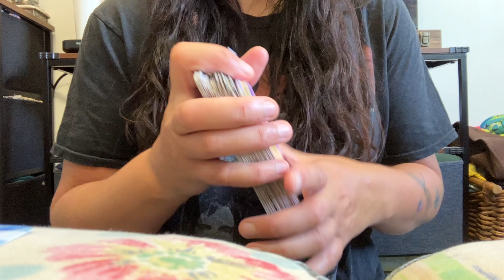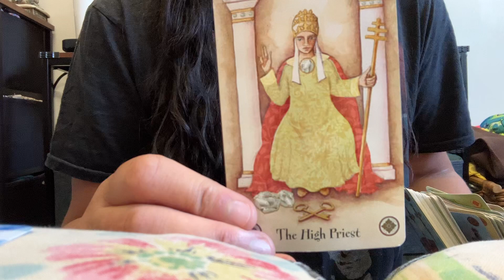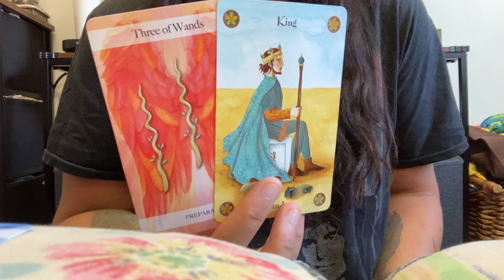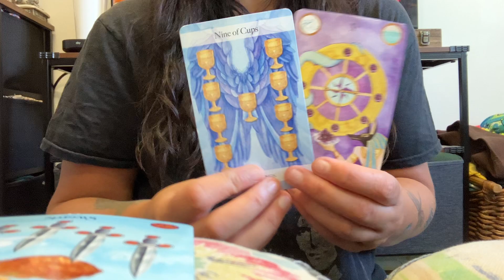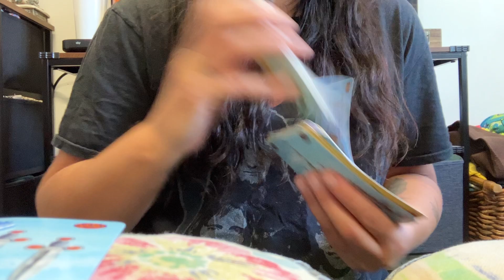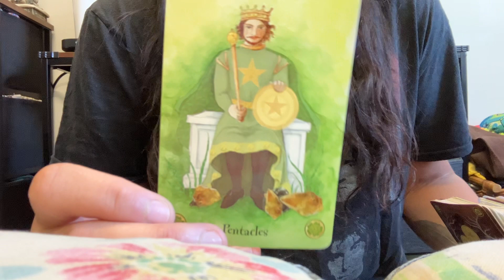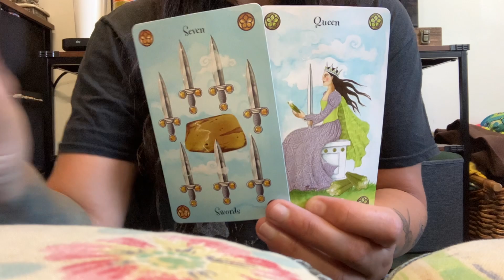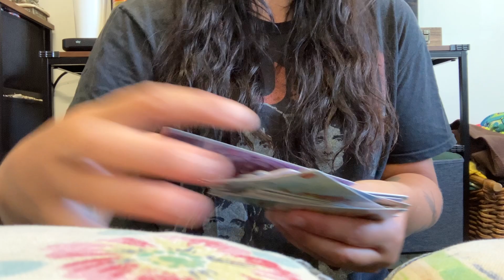25 May 2023